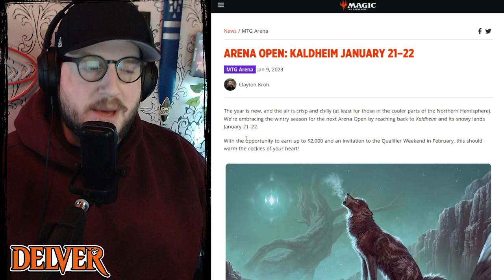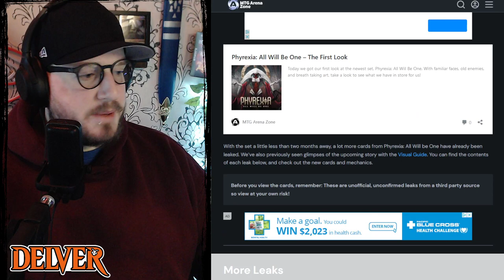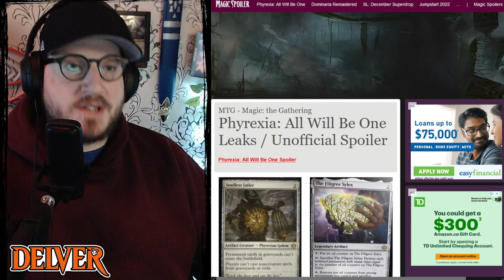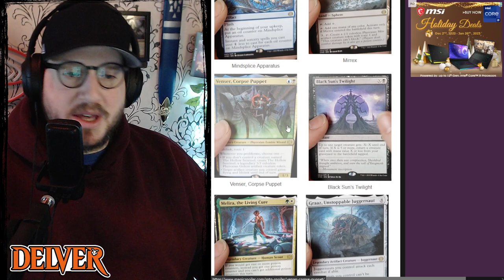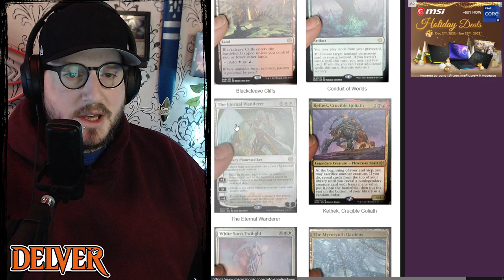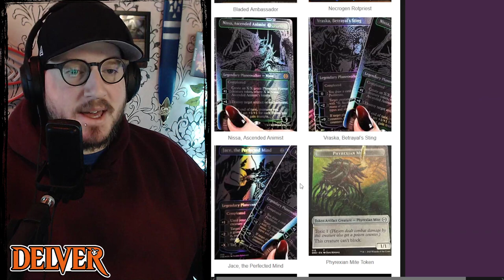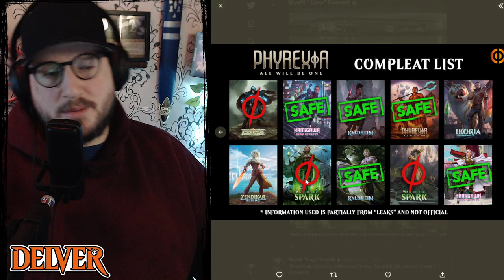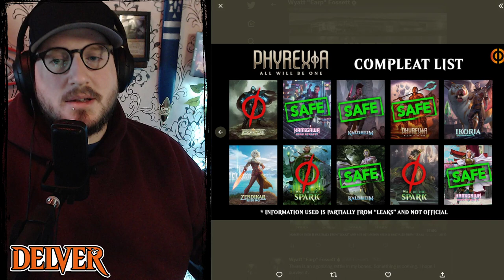Delver (Jan. 11, 2023) - Even More Phyrexia: All Will Be One Leaks | Magic: The Gathering News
WotC has a leaky problem heading into Phyrexia: All Will Be One ...

Chapters:
0:00 - Intro
2:12 - Phyrexia Important Dates Announced
3:20 - Arena Open Kaldheim
5:43 - Phyrexia All Will Be One LEAKS
9:20 - Compleated Planeswalkers LEAKS
13:05 - Outro *with spoilers on screen .. sorry